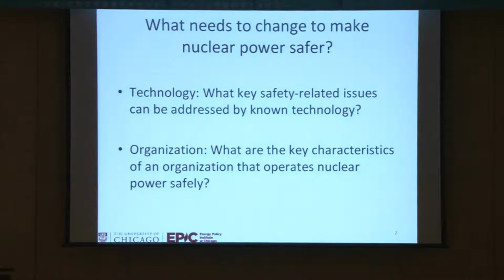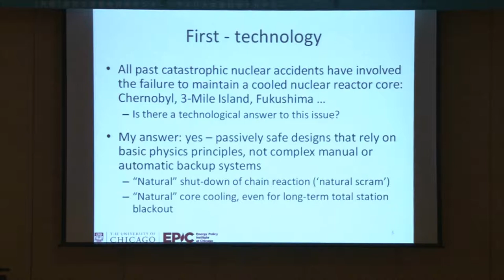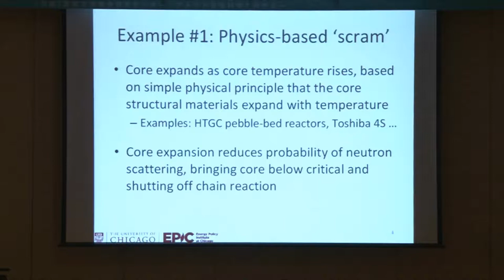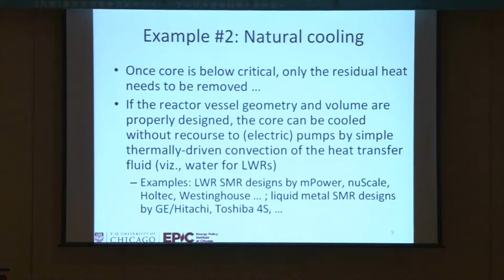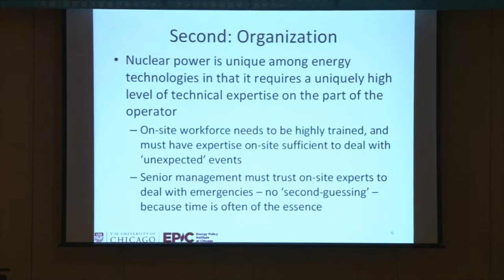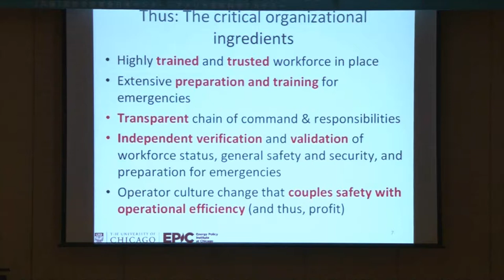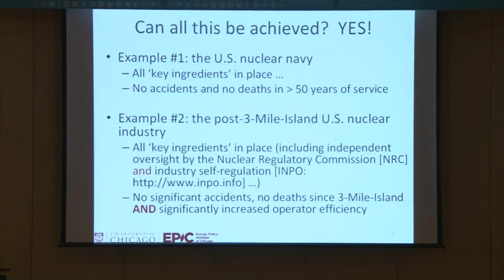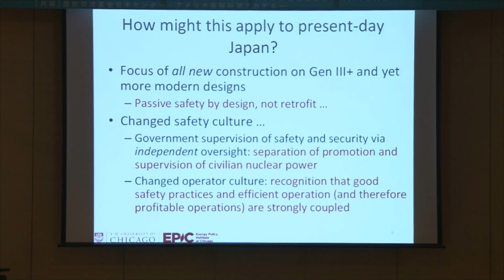Robert Rosner - Hiroshima Symposium on Nuclear Safety and Security Best Practices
Hiroshima Symposium on Nuclear Safety and Security Best Practices
American Academy of Arts and Sciences